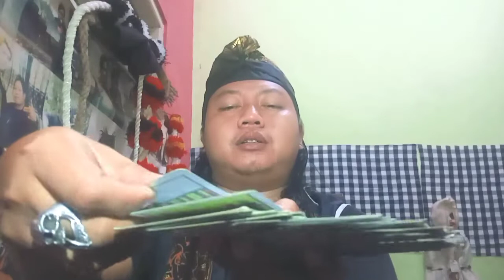Terbaru! Membaca kedekatan Billy Syahputra dan Memes Prameswari